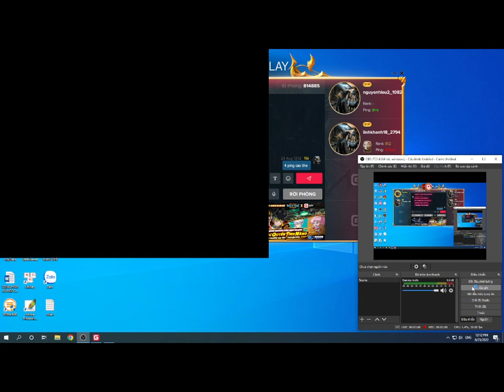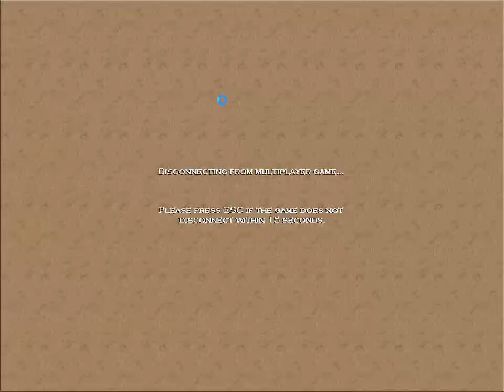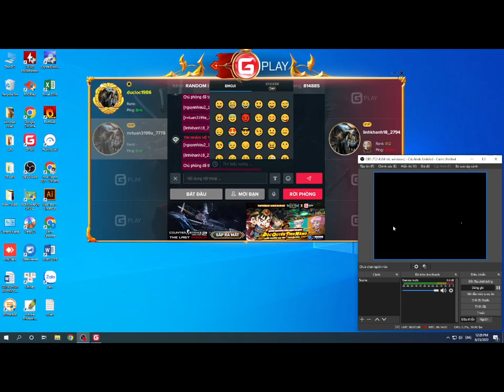TVL GAMMING 22 ASSYRIAN TEAM YOU F10 FAST SO FAST AS RULES DATE 08092022